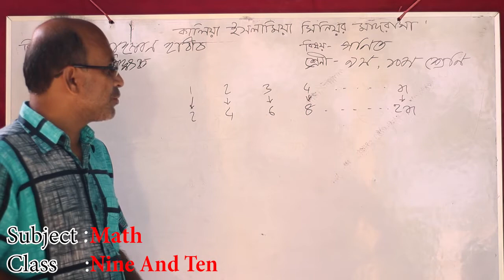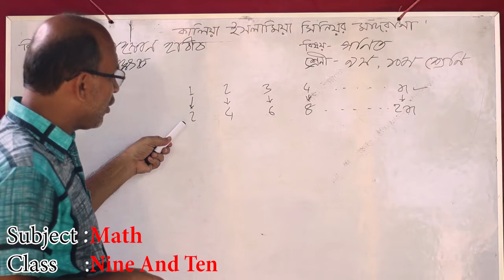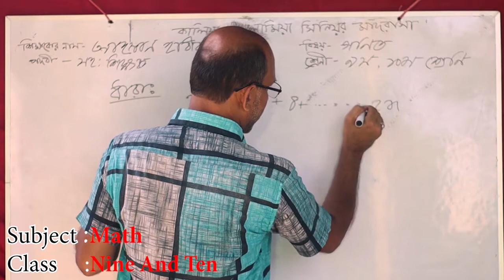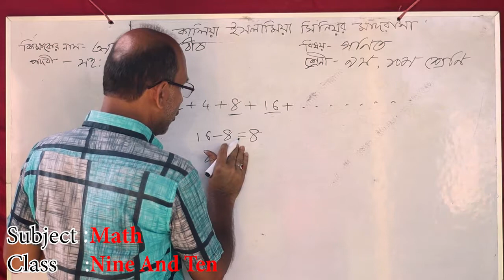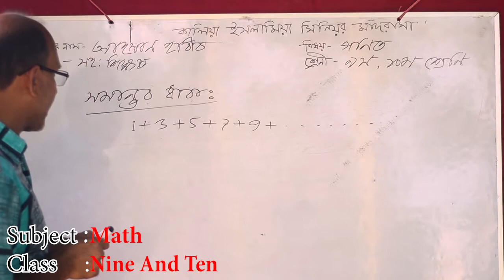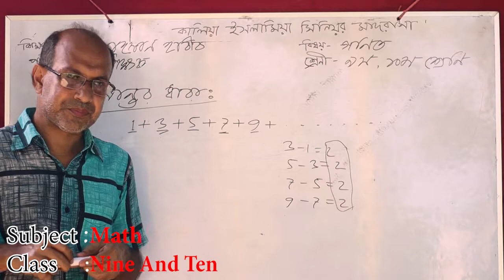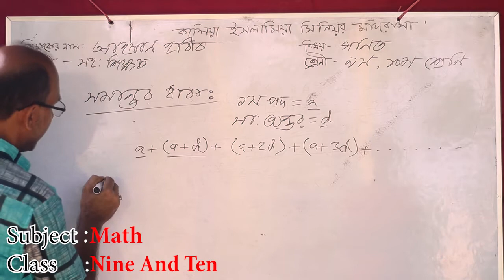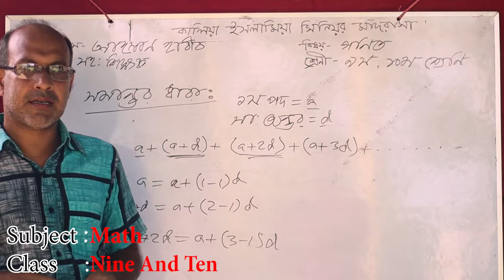Online class // kalia Islamia senior madrasah // Ahsan Habib // Mathematics class // class:9-10 //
Kalia Islamia senior madrasah is providing the oppurtunity of online class for  the welfare of the students,

Today  Ahsan Habib BSC sir is taking a mathematics  class-for the students of class:9-10

We hope that students will be benefited by watching this class,